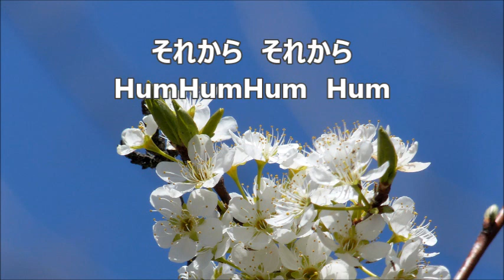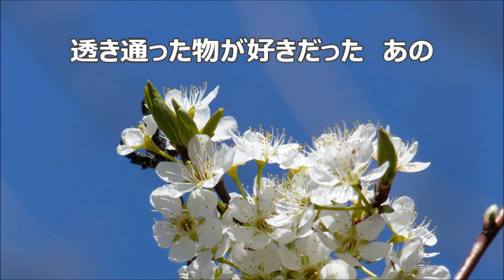新実徳英 「幼年連祷」より ３．憧れ アルト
合唱曲・音取り　３．憧れ　アルト
混声合唱組曲「幼年連祷」より
吉原幸子　作詩／新実徳英　作曲